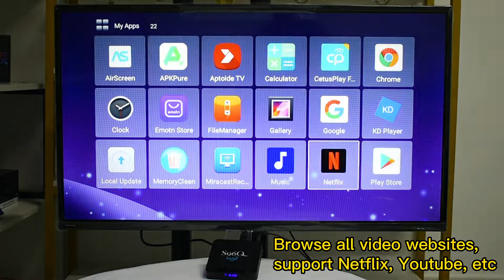Android TV Box 12.0 4GB 64GB H618 CPU Support WIFI6 2.4G/5G WiFi BT5.0 Ultra HD 6K S96Q max TVBOX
Newest Android 12.0 TV Box: This Android box 12.0 is equipped with the latest generation Operating System 12.0 on the market in 2022 and built-in powerful H618 chipset (H616 upgraded version) which has better performance. The TV box Android has better compatibility, shorter boot time, faster apps starts, more stably and smoothly high-load scene runs.
Powerful WiFi6 & Ethernet: This Android TV Box 12.0 adopts WiFi6 wireless network technology, which makes your 2.4G/5G WiFi and Ethernet faster, lower latency and more stable in the same WiFi environment. This Android box make sure enjoy a higher quality to browse websites, play games and watch movies, also meets the future high-definition and big data wireless transmission needs.
4GB RAM 64GB ROM: This TV box Android 12.0 supply excellent memory (4GB 64GB) which let you have more space to download your favorite movies and apps and make sure higher performance, more smoothly download movies, apps without buffering and freeze, no more crashes.
Ultral HD 6K & HDR10: This latest smart TV box supports 6K Ultra HD decoding and HDR10 technology, which can provide more dynamic range and image details, better reflect the visual effect in the real environment. Enjoy every detail of the screen is glossy. You can watch movies at home no need to go to the cinema.
H.265 Decoding & Bluetooth 5.0: This T95Zplus Android TV box supports H.265 image processing technology, which occupy less WiFi resources than H.264, which makes you watch movies more smoothly with the same picture quality loaded. Enjoy a high-quality experience with less buffering. More over, this Android box Built-in Bluetooth 5.0 function, allows you connect Bluetooth keyboard, Mobile phone, Speaker or other Bluetooth devices more easily.